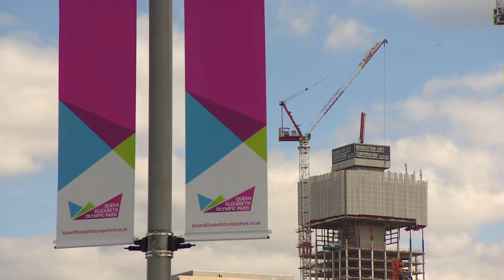Lessons from London's Olympic legacy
After spending 7 years and more than $4.5 Billion, Brazil is divided on whether the games were really worth it. For a glimpse into the future, Rio might want to look into the past -- Four years ago, London staged one of the priciest Summer Games ever.